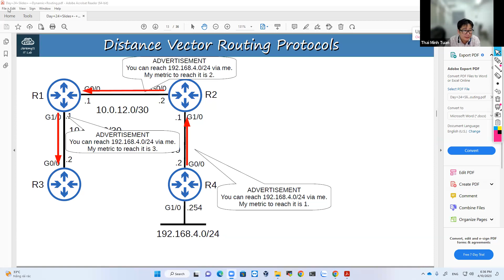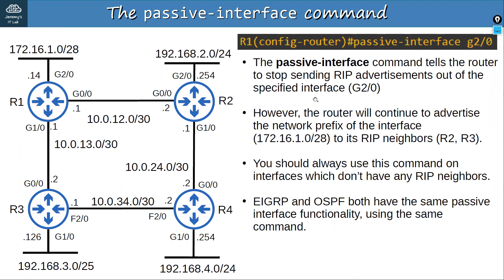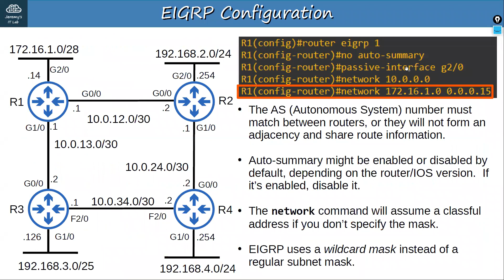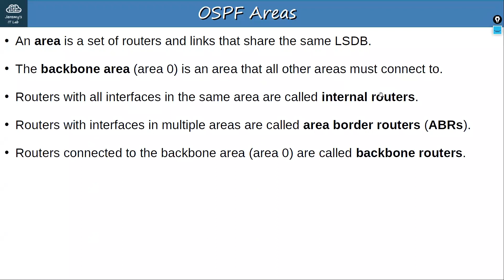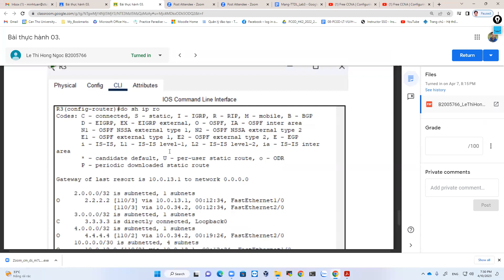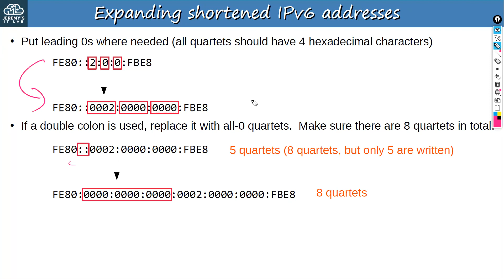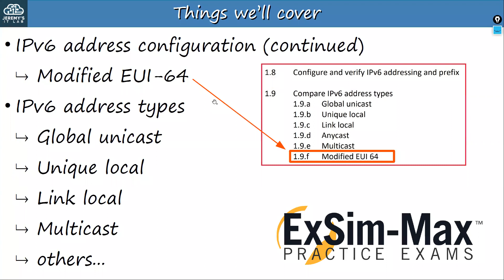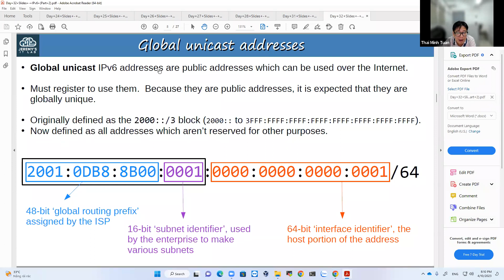Mạng và truyền thông dữ liệu | CT293 | B8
⭐   Nội dung chương trình: Mạng và truyền thông dữ liệu
⭐    Nội dung video
00:00 ➡️ Vào lớp
3:48 ➡️ Vào học - Day 24 CCNA 200-300
7:49 ➡️ Day 24 CCNA 200-300
40:08 ➡️ Day 26 CCNA 200-300
1:00:03 ➡️ Day 31 CCNA 200-300
1:24:40 ➡️ Day 32 CCNA 200-300
 1:39:08  ➡️ Kết thúc buổi học